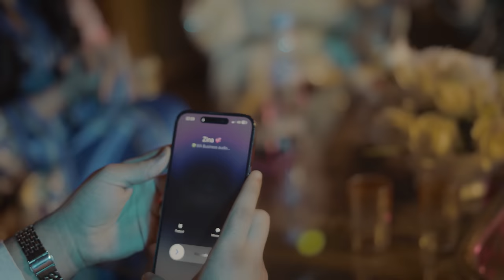Zina Wahbi - Algheram ( Exclusive Music Video ) 2024 | زينة وهبي ـ الغرام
Arranged: Mehdi MK
Composed:Azeddine machrafi
Written by :Azeddine Machrafi
Mix & mastering: MK Production
Solo : Chadipianiste1
Directed by: Hicham Boukhari
Produced by :Mehdi MK
Graphic: Hicham Boukhari
Post.production & colorist: hicham boukhari
1st AD: Abdul Rahim Naji
Lighting: zakaria chentouf
Accessories:
Makeup: Ziana Betty
Stylist:   Ihssan eddarai
Cast      :
Hatem Sandy
Simo Lkhtib
model ahlam azeglou
kawtar Pikin
kaoutar meroun
hassna ines
charifa bennani
hajar bennani

Special Thanks:
Hôtel carthage palace
Ziana Betty
Zakaria Ahmed
Ali Versach
Younes Rassy
Hajar bouda